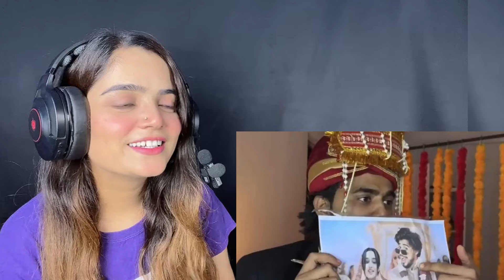OMEGLE - My Real Wife From Pakistan And Bangladesh - I'm Getting Married ? | Omegle India